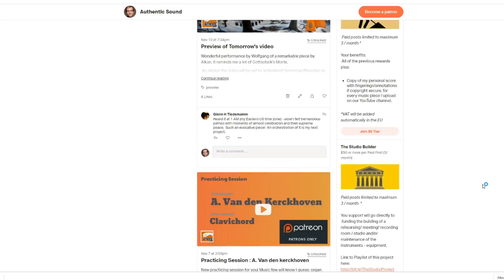Be SAVED from Pianistic BURNOUT with this GOLDEN TIP - Avoid Flying Close to an Imaginary Sun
Ever stared at the keys of your piano not knowing anymore how to proceed? How to meet the technical demands of your teacher? Even when your back, arm or wrist hurts still continue to practice? Regardless of that occurs to you in music school, private lessons or the best conservatories on this planet.
Watch this video before it is too late. Before you even think on giving up sharing the beauty of the music we all love so much. Let the today's worship for post-industrial focus on technical impossibilities not drive you crazy. Don't try to reach that imaginary sun musicologists keep telling you it does exist. Since it does not.
Realize how far we've come from what composers one or two centuries actually have given to us. They didn't create those works to make us eternally struggle. They wanted us to enjoy their creations. And that is what our movement is about.